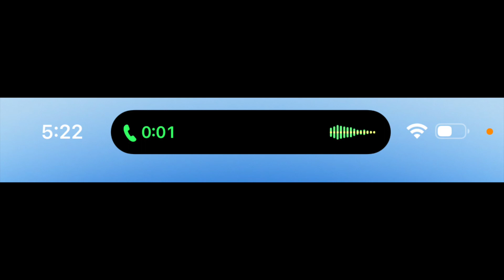What is Apple Doing? | We Need to Talk About the iPhone 14 Pro and iOS 16…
Today we are taking a look at my experience with the iPhone 14 Pro Max and iOS 16. The phone is ok, but is the software holding it back from being great?

Chapters:
0:00 - Intro
0:40 - The Good
2:04 - The Bad
3:50 - What's Going On With iOS 16
5:50 - Do I Regret It?
6:29 - Final Thoughts